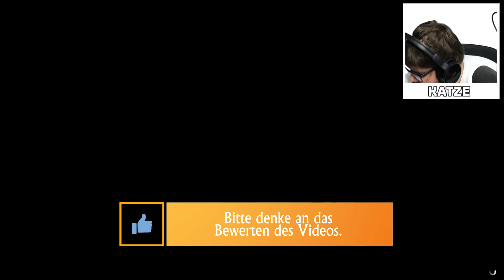Todesstrafe von Pain - Das ist schnell Eskaliert...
Mit Dabei:

Die Menschen von Trouble Town